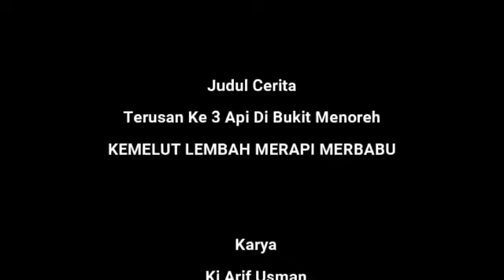Terusan Ke 3 Api Di Bukit Menoreh Episode 139 jeda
Terusan Ke 3 Api Di Bukit Menoreh Kemelut Lembah Merapi-Merbabu karya Ki Arif Usman adalah kelanjutan cerita Terusan Ke 2 Api Di Bukit Menoreh Sejengakal Tanah Setetes Darah karya Mbah Man. Semoga dengan hadirnya cerita ini akan mengobati kerinduan kita akan tokoh tokoh cerita Api Di Bukit Menoreh Karya S.H. Mintardja.
Selamat mendengarkan.